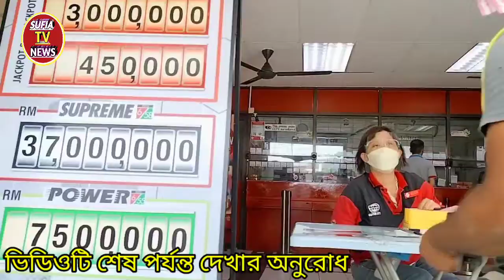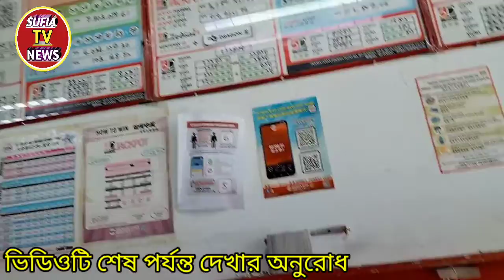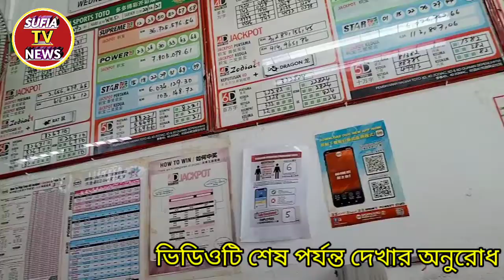প্রবাসীরা কেন প্রবাসে নিঃস্ব হয়/Why Expatriates Are Poor In Exile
👉 TV news,sufia TV news live,tv bangladesh,sufia TV news, sufia,live tv bd,sufia TV  live👈

প্রবাসীরা কেন প্রবাসে নিঃস্ব হয়
Why Expatriates Are Poor In Exile
প্রবাসী গান
প্রবাসী টাকার মেশিন নাটক
প্রবাসী কল্যাণ ব্যাংক লোন
প্রবাসী নাটক
প্রবাসী কন্ঠ
প্রবাসী গ্রাম নাটক
প্রবাসী গান কষ্টের
প্রবাসী ওয়াজ
প্রবাসী কল্যাণ ব্যাংক
প্রবাসী তথ্য কেন্দ্র
প্রবাসী টিক টক ভিডিও
প্রবাসী কল্যাণ কার্ড কিভাবে বানাবো
প্রবাসী নিউজ মালয়েশিয়া
প্রবাসী জীবন

0:01 introduction
0:10 video upload
0:40 video customisation